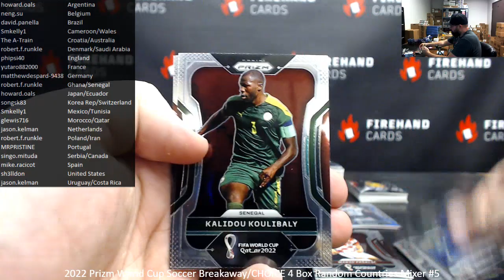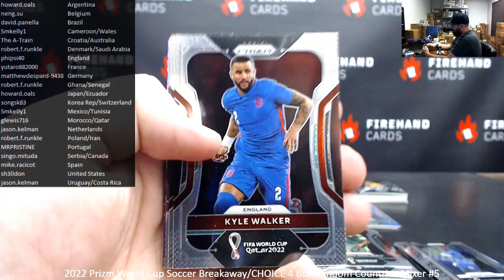11/30/2022 2022 Prizm World Cup Soccer Breakaway/CHOICE 4 Box Random Countries Mixer #5